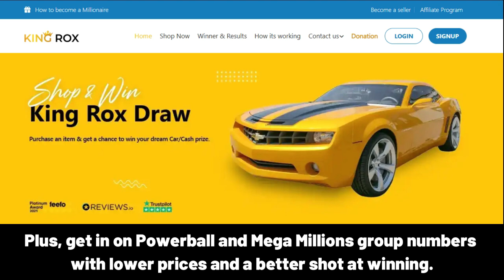MERTOL Happy Birthday Song with Names 🌟 Happy Birthday to You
Lyrics:
"MERTOL, Happy Birthday Song – Happy Birthday to You"

Happy Birthday, MERTOL!
Happy Birthday to You
Happy Birthday!
Happy Birthday!
Happy Birthday, MERTOL!